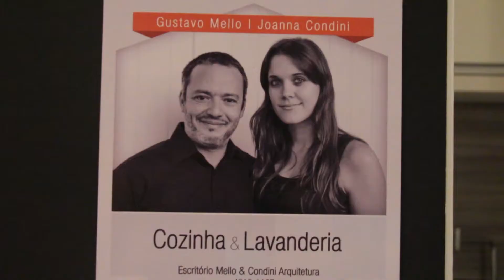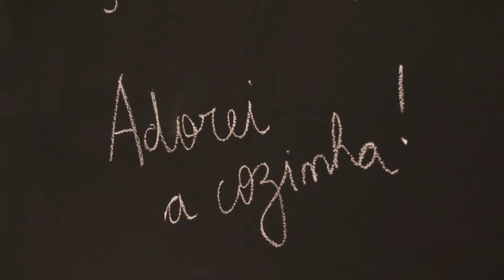Arquitetos Gustavo Mello, Joana Condini e Ricardo Gaspari falam de seus espaços projetados para Fabr